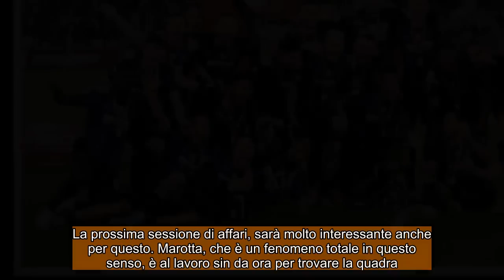CALCIOMERCATO INTER: Un annuncio clamoroso scuote tutto !!